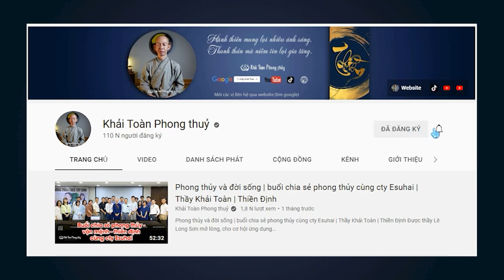Phiền não chuyện con cái | Thầy Khải Toàn | Phong thủy & Thiền Định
Buông ở lý từ buông từ trong tâm, cũng như tu là sửa ở tâm, giả dụ người có gia đình, lo cho cho cái, lo cho chúng ăn học, dạy chúng sống thiện lành,  khi chúng trái ý, không vâng lời, không nên để trong tâm